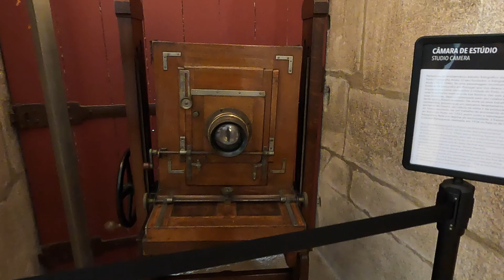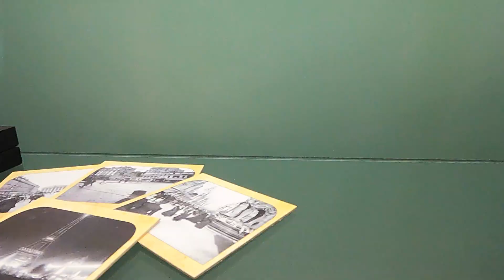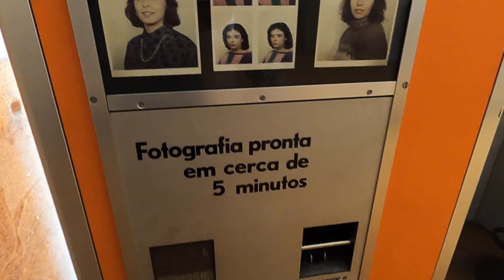PORTO, PORTUGAL DAY 1, PONTE LUÍS I, JARDIM DO MORRO, PORTUGUESE CENTRE OF PHOTOGRAPHY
20 JUNE 2023
PORTUGUESE CENTRE OF PHOTOGRAPHY
WATCHING BEAUTIFUL SUNSET AT JARDIM DO MORRO